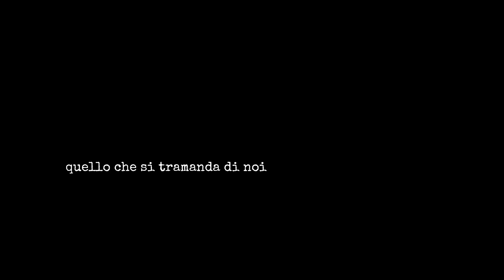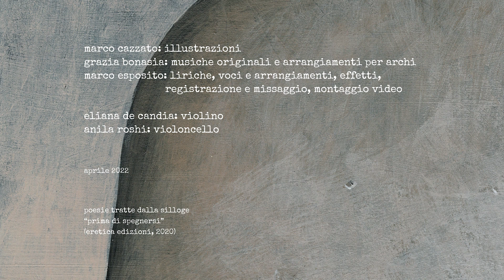Marco Esposito, Marco Cazzato, Grazia Bonasia ~ Quello che si tramanda di noi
Quaranta chilogrammi di plastica nello stomaco
tutto il bene mancato,
lo spreco degli amori,
la serenità non data.

Il fallimento di generazioni
che puntella i giorni
in cui reinventare
un modo di stare al mondo.

L’inchiostro sulle mie dita,
le parole non dette,
il petrolio tra le piume,
le lacrime nere.

Le spiagge sulle quali
scolavamo cocktail e pisciavamo nelle dune
sono l’occhio vitreo dei cetacei
caduti dal cielo di onde sfrante,
un muto dolore.

Quaranta chilogrammi di plastica:
il mio peso che non scende,
il mio sonno che si frammenta,
il ricordo che ti ho lasciato.

Quello che si tramanda di noi
ha l’odore di scantinati coi libri
e di legno delle radio
dove ci incollavamo gli occhi.

Abbiamo chiuso bottega e aperto
altri giochi, ceduto quelli
barattati per il caffè e le patate,
lasciato il passo al vento.

Non sapevamo di avere coralli
a pochi passi dalle nostre case,
li abbiamo sempre sognati,

lo schiaffo dell’onda
nelle nostre schiene a strapiombo
sulla vita.

Marco Cazzato: illustrazioni
Grazia Bonasia: musiche originali e arrangiamenti per archi
Marco Esposito: liriche, voci e arrangiamenti, effetti,
registrazione e missaggio, montaggio video

Eliana De Candia: violino
Anila Roshi: violoncello

Poesie tratte dalla silloge “Prima di spegnersi”
 (Eretica Edizioni, 2020), di Marco Esposito.